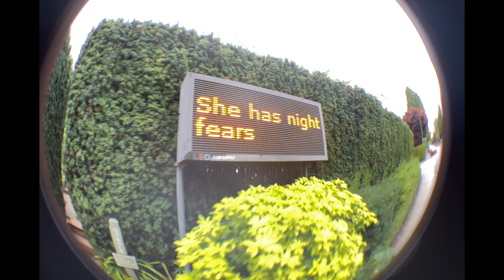SKATING IN THE RAIN IS....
Is Skating in the rain a good idea or a bad idea?! Sami called me with a trick idea in mind.. it was raining, but we still went out to film anyway.